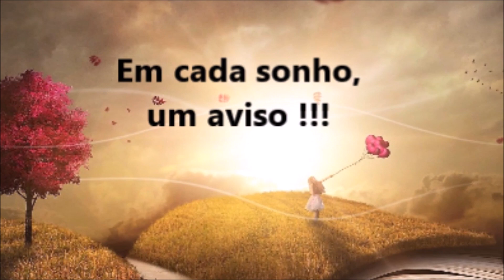IRMÃ TEM SONHO DE ARREBATAMENTO E MÚSICA DE CONFIRMAÇÃO. LINDOO !!!